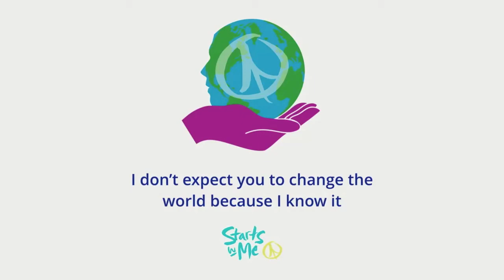The Untold Truth of Amazon Workplace Mental Health Challenges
The Stories Underneath the Slogans

A fireside chat discussing the human side of workplace mental health

Over the past five years, there has been a lot of "talk" and promotion surrounding the value of improved mental health in the workplace. The question we want to understand is; why are things not getting better? And, how do we move from talking into action?

To progress we need to move beyond slogans and nice sounding awareness campaigns and toward a more compassionate, honest, responsible, and self-aware workplace environment.

The experts taking part in this fireside chat will inquire into the complexity of our minds and how that relates to our mental health in the workplace. We will also explore potential solutions, strategies, and the next steps we can take in the short, medium, and long term.

Hosted by the Amazon Toronto HR department. This event is to support of the 'State Of Mind' Youth Mental Health Innovation Festival

TOPICS

How to balance compassion and accountability when working with someone who's struggling.
What underlies people's incredible capacity to deceive themselves about their personal troubles and how does this impact their relationships?
How to cultivate better relations with co-workers and leadership, to improve short-term and long-term disability outcomes.
Why people have a hard time accepting that they're 100% responsible for their feelings and behaviours.
How to support someone in seeing the need to grow and develop.
How to bring ourselves more self-compassion.

Peace